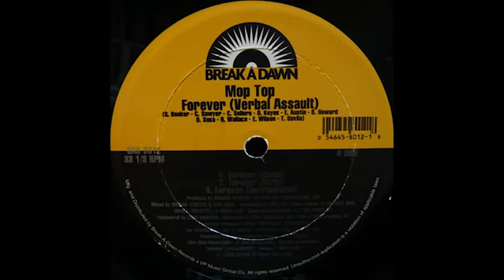Mop Top Forever Verbal Assault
© Follow Playlist Hip Hop !